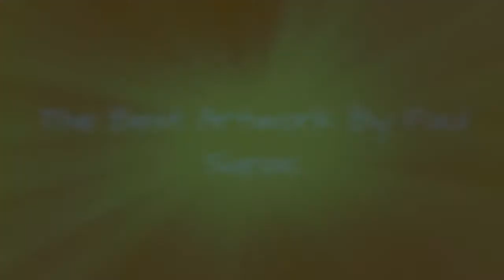The Best Artwork By Paul Signac 🌞 🌝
A list of Paul Signac artwork, including all notable Paul Signac paintings, sculptures and other works of art, with photos when available. These popular Paul Signac pieces are sorted alphabetically by the title of the work of art. These are some of Paul Signac's most famous art pieces, so if you're wondering what art was made by Paul Signac and how many major pieces of art Paul Signac made then this list is a great resource. If you want to know more about these pieces of renowned Paul Signac artwork, then click on their names for additional information.Everything from Van Gogh's House to The Papal Palace, Avignon is included on this list.Paul Signac is a renowned artist celebrated by people from all around the world, so skip a day at the museum and check out these historic works of art that were created by Paul Signac. {nodes}...more
0:00 - Intro
0:00:08 - Women at the Well
0:00:15 - Two Milliners in the Rue du Caire (Paris)
0:00:23 - The Red Buoy
0:00:30 - The Port of Saint-Tropez
0:00:37 - The Papal Palace, Avignon
0:00:44 - The Bay
0:00:51 - Sunday
0:00:58 - Opus 217. Against the Enamel of a Background Rhythmic with Beats and Angles, Tones, and Tints, Portrait of M. Flix Fnon in 1890
0:01:16 - Grand Canal (Venice)
0:01:23 - Divisionism
0:01:30 - Breakfast